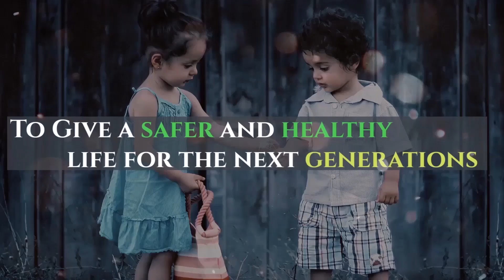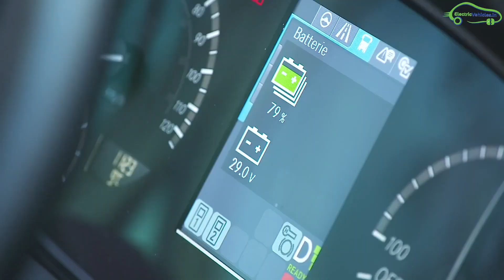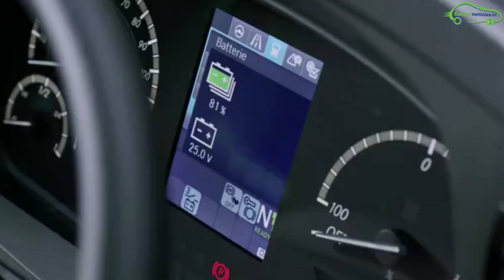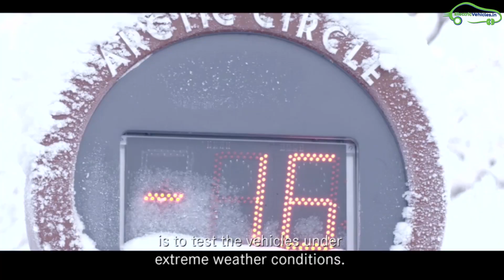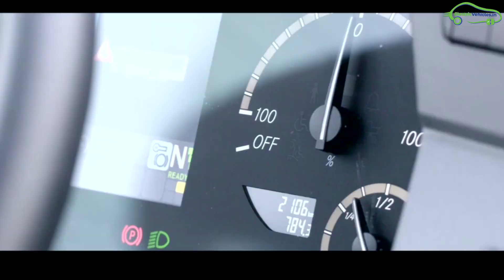Mercedes Benz eCitaro Electric Bus | EV Hindi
e-सितारो मर्सिडीस बेन्ज़ कि पहली फुल्ली एलेक्ट्रिक बस है|
ये कंपनी अपने एलेक्ट्रिक बसस जर्मनी मे डेलिवर करती है|
इस वीडियो मे आप उस बस के स्पेसिफिकेशन्स और कंपनी के बारे मे जान सकते है|

इस बस के कुछ स्पेसिफिकेशन्स है|
Citaro electric Bus Specification